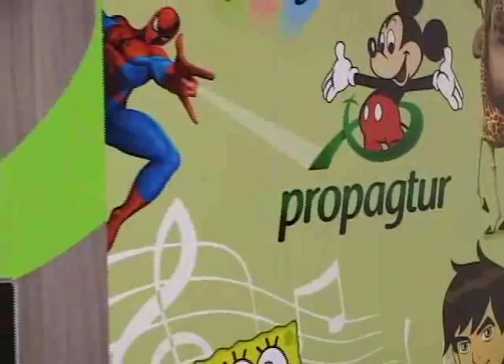Programa João Moura Arte Solidária , Silvio Sodré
rograma João Moura Arte Solidária da TV Aperipê de Sergipe  aos Domingos às 15h, com reprise as terças feiras às 19:30